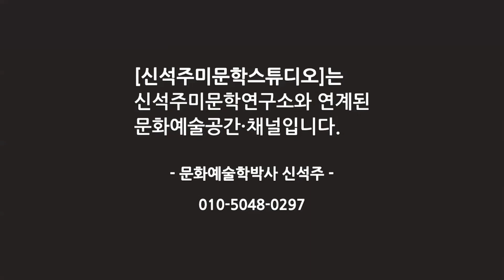[그림은 그리움이다] 지금 전시중! 석미회미술전시회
신석주교수 문하생들의 미술전시회를 스케치한 영상입니다. 유화, 파스텔, 수채화, 아크릴 등의 다양한 재료와 구상, 비구상의 여러 장르를 선보인 전시회입니다.

그림공부 그림 잘 그리는 방법#그림그리기#유화그리기#파스텔그리기#수채화그리기